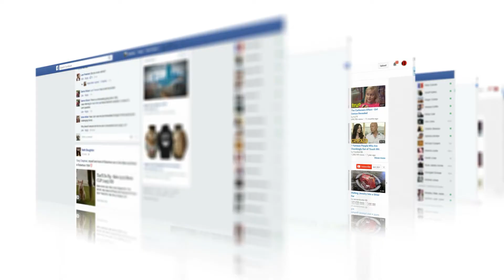نظام التسويق بالقيمة المضافة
اذا كنت صاحب شركة وتعاني من ضعف في المبيعات، فإليك الحل مع نظام التسويق بالقيم المضافة والذي يجعلك قادر على اكتساب مزيد من العملاء الجدد ورفع الأرباح بشكل ممنهج ومستمر.
انقر علي الرابط لمعرفة المزيد